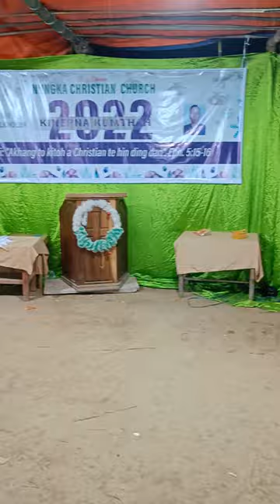2021 CHRISTMAS HEONEO lasah na ana koi tup u hite...NO EDIT...